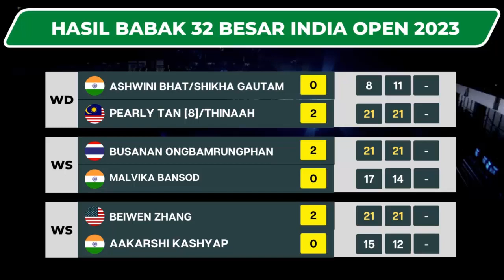Ginting, BaKri & Dejan/GLoria lolos ke R16 - sesi 2 | India Open 2023 day 2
Hasil India Open 2023
Hasil India Open 2023 day2
Hasil babak 32 Besar India Open 2023
India Open 2023
India Open 2023 badminton

Hasil Yonex Sunrise India Open 2023, Rabu, 18 Januari 2023

Berikut ini, babak 32 besar Yonex Sunrise India open 2023 day 2 - Sesi ke 2
Anthony ginting [MS], M Shohibul Fikri/Bagas Maulana [DM] & Dejan Ferdinansyah/Gloria Wijaya, lolos ke Babak 16 besar Sunrise India Open 2023

Shesar Hiren Rhustavito [MS] & Rinov Rivaldy/Pitha Mentari [XD],  gugur di babak 32 besar India Open 2023